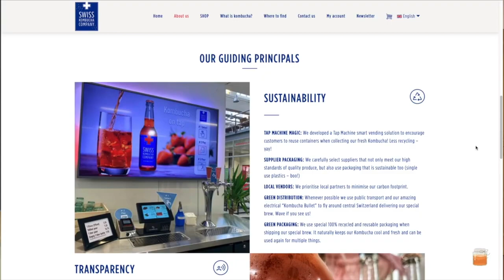CEO of the Swiss Kombucha Company Biography | Gina Steinhauser | Clips 1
Today's guest is Gina Steinhauser, the inspiring founder and CEO of the Swiss Kombucha Company.

Gina has an MBA and she used to work in sales and HR while making her home-brewed kombucha on the side. However, seeing how much her friends and family loved her brew and being frustrated with the lack of reusable packaging in supermarkets, she began manifesting her passion and hobby of making kombucha into a business.

Today in 2021 the Swiss Kombucha Company is a successful business and for Gina a full-time job.

We can highly recommend (best kombucha we have ever had) trying their kombucha, it’s refreshing and delicious. They use organic and local ingredients whenever possible, without added sugar or preservatives.

We believe by helping people find meaning, discover their interests and passion in their life, they can change the world for the better.

Im Wingert 9 8049 – Zurich, Switzerland